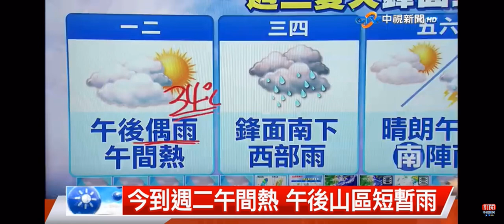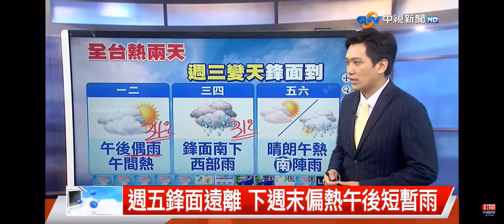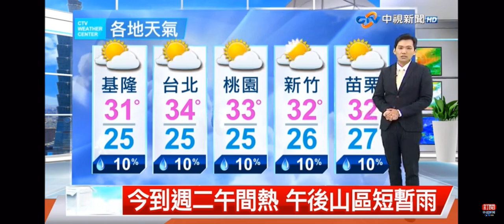2022-06-12中視新聞全球報導-氣象時間